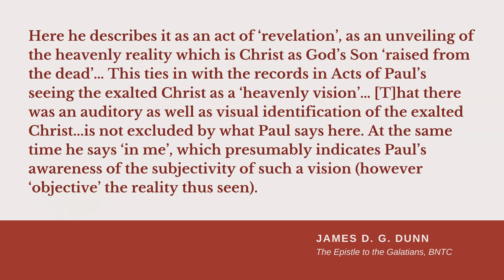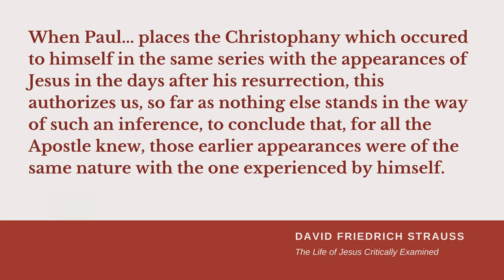Why Paul's Witness to the Resurrection Should Make You Doubt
Paul is our earliest source for the appearances of the risen Jesus, and his own experience is the only incontestable firsthand eyewitness testimony to one of those appearances that we have. In this video we talk about why that's a problem for resurrection apologetics.